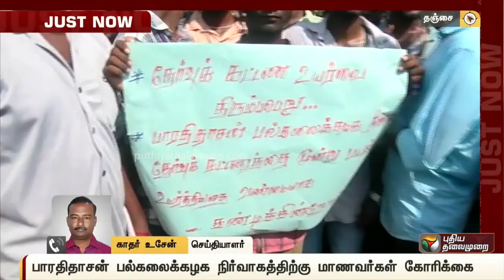தேர்வு கட்டண உயர்வை கண்டித்து பாரதிதாசன் பல்கலைக்கழக மாணவர்கள் போராட்டம்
ஏழை எளிய மாணவர்களின் நலன் கருதாமல் மூன்று மடங்கு தேர்வு கட்டணத்தை உயர்த்திய பாரதிதாசன் பல்கலைக்கழக நிர்வாகத்தை எதிர்த்து தஞ்சை அரசு சரபோசி கல்லூரியில் இந்திய மாணவர் சங்கம் போராட்டம்.